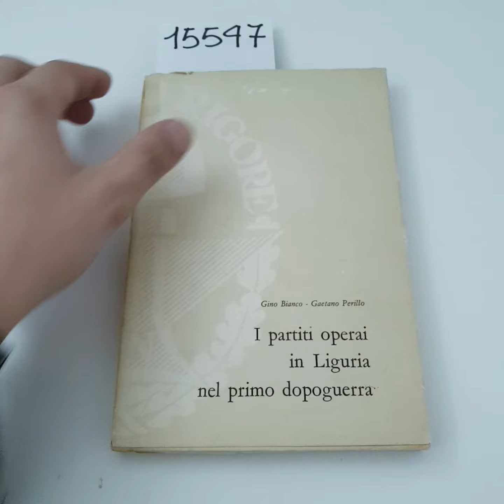15547 - I PARTITI OPERAI IN LIGURIA NEL PRIMO DOPOGUERRA - G. Bianco e G. Perillo / 1965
I PARTITI OPERAI IN LIGURIA NEL PRIMO DOPOGUERRA - Gino Bianco e Gaetano Perillo - Istituto Storico della Resistenza in Liguria - anno 1965 - In 16°, brossura editoriale con sovraccoperta, pagine 166.